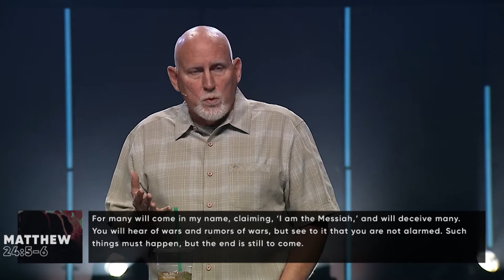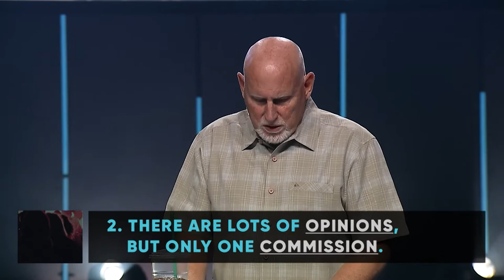Is the End of the World Near? | Tom Mercer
The title is not intended to be "click bait." Inquiries on the signs of the end times have circulated in many instances over many years, and have arisen again in the experience that 2020 has been. Pastor Tom Mercer presents what the bible states about the Church age and how current events tie into this ominous question about the end-times. All in all, we are all challenged to live out each day in faith, as though tomorrow we will be called heavenward.

Or, visit the High Desert Church App for access to everything HDC related!